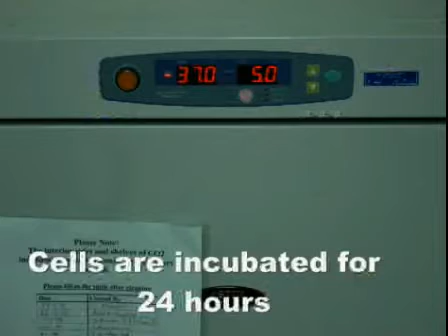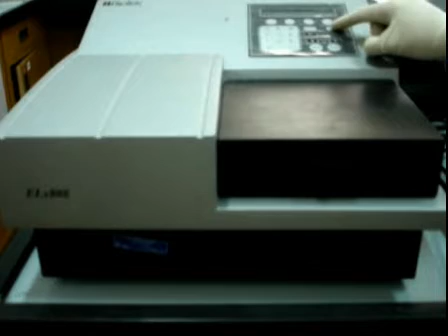MTT test for Cellular Toxicity of Nanomedicine in MCF-7 Cell Line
The MCF-7 cell line was subjected to the MTT test to evaluate the cellular toxicity of nanomedicine. This test aimed to assess the potential harmful effects of the nanomedicine on the cells. By using the MTT assay, researchers were able to measure the viability and metabolic activity of the MCF-7 cells after exposure to the nanomedicine. This experiment provided valuable insights into the safety profile of the nanomedicine and its impact on the MCF-7 cell line, contributing to the understanding of its potential applications in the field of medicine.

The MTT test, also known as the 3-(4,5-dimethylthiazol-2-yl)-2,5-diphenyltetrazolium bromide assay, is a widely used method for assessing cell viability and cytotoxicity. In this experiment, the MCF-7 cell line, a commonly used human breast cancer cell line, was chosen as the model system to evaluate the effects of the nanomedicine.

The MTT assay works by measuring the reduction of MTT, a yellow tetrazolium salt, to formazan crystals by mitochondrial enzymes in viable cells. The amount of formazan produced is directly proportional to the number of viable cells present in the culture. Therefore, a decrease in the amount of formazan formed indicates a decrease in cell viability, while an increase suggests cell proliferation.

By subjecting the MCF-7 cells to the nanomedicine and performing the MTT assay, researchers were able to determine the concentration at which the nanomedicine exhibited cytotoxic effects on the cells. This information is crucial for understanding the safety profile of the nanomedicine and determining the appropriate dosage for potential therapeutic applications.